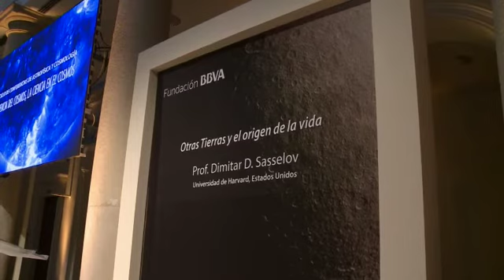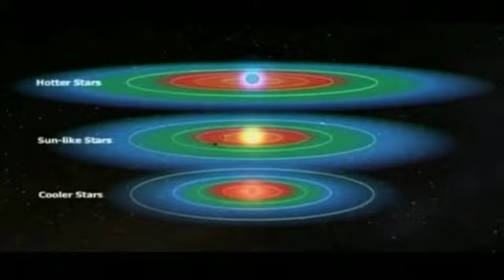Dimitar Sasselov presenta los últimos descubrimientos de planetas ‘habitables’ similares a la Tierra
Sasselov ha participado como investigador en la misión del telescopio Kepler de la NASA, que ha logrado identificar miles de nuevos planetas fuera del Sistema Solar, de los cuales al menos 30 tienen un tamaño similar a la Tierra y se encuentran en la zona habitable de su estrella. El 24 de octubre, pronunció la conferencia ‘Otras tierras y el origen de la vida’ en la sede madrileña de la Fundación BBVA.